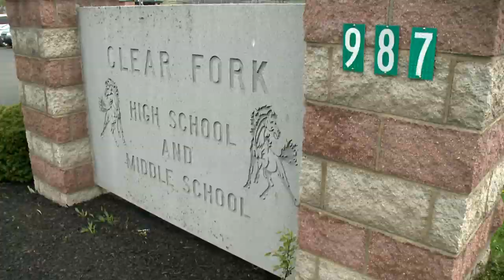Local student`s promposal sign deemed racist by school officials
A Richland County student will not be attending prom after his school district deemed a sign used during his promposal used racist language."To be frank with you I thought, `Oh my goodness this is awful,`" said Janice Wyckoff, the superintendent at Clear Fork Valley Local Schools.